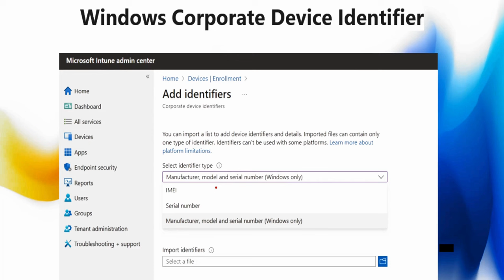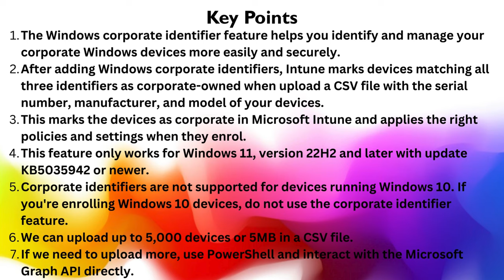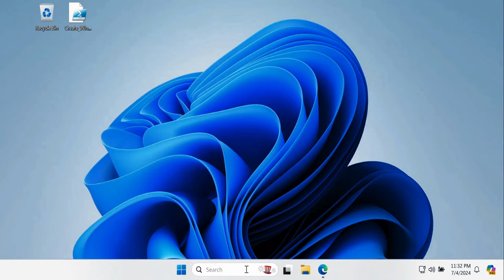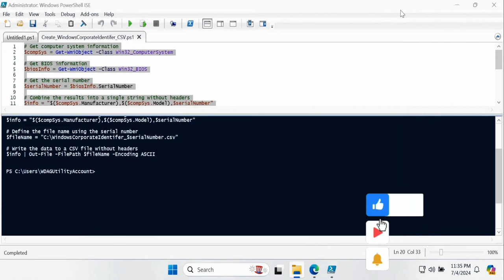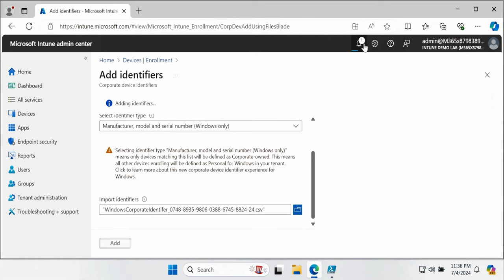Windows Corporate Device Identifier In Intune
📚New Windows Corporate Device Identifier In Intune | Manufacturer, model and serial number (Windows only) | Windows Corporate Device Identifier In Intune | Windows Corporate Device Identifier

👉 In this video I will talk about The new Windows corporate identifier feature and this  solution can help you identify and manage your corporate Windows devices more easily and securely. The feature allows you to upload a CSV file with the serial number, manufacturer, and model of your known Windows devices to your tenant. This marks the devices as corporate in the Microsoft Intune admin center and applies the appropriate policies and settings to them once they enroll into your tenant

✅ Intune Report Automation